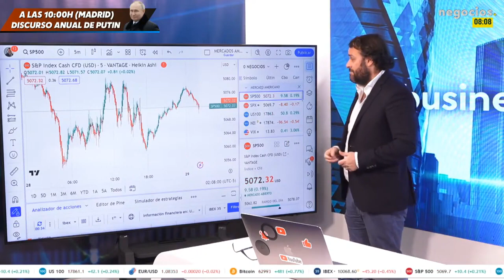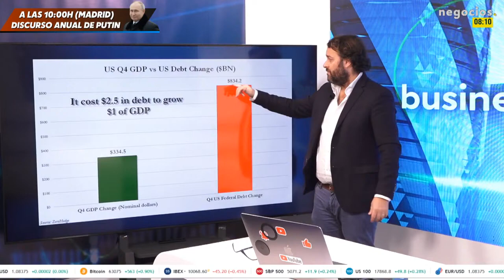El suicidio de la deuda en EEUU: la fórmula mágica de Biden que le va a explotar en la cara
Inflación y PIB en EEUU: los gráficos que explican qué pasa en la economía. En el mercado, subida del SP 500 marcando tensión alrededor de inflación y tipos de interés.

El gráfico que muestra que el crecimiento de EEUU se quita la careta. Cada dólar de PIB está significando un aumento de la deuda de 2,5 dólares. Han encontrado la fórmula mágica, pero lo que no saben son las consecuencias.

El crecimiento de EEUU se quita la careta. Cada dólar de PIB está significando un aumento de la deuda de 2,5 dólares. Han encontrado la fórmula mágica, pero lo que no saben son las consecuencias. Bidenomics es esto. Esta broma, esta mentira, este engaño, esta sensación de que les va a explotar en la cara, coge fuerza ya de manera definitiva.

Para crear un cambio nominal en dólares en PIB hay que generar 334 mil millones, para lo que se necesita haber endeuda al país en 834 mil millones. Crecemos en base a deuda.